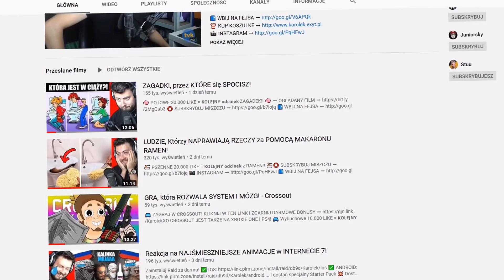JAK OKRAŚĆ BANK... PO 5 LATACH! *nowe!*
🏦 20.000 LIKE = od razu KOLEJNY ODCINEK! 🏦